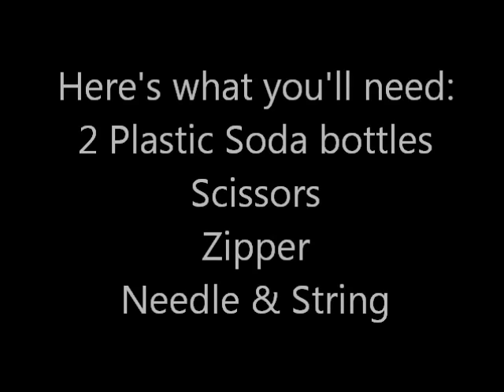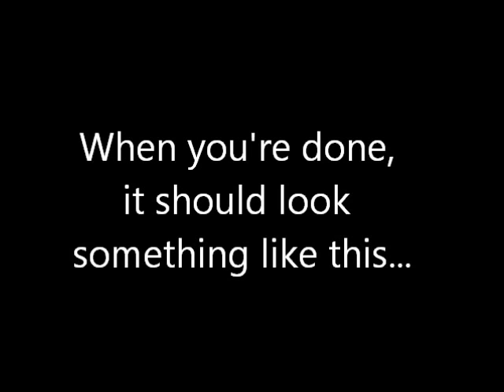2 liter bottle coin bag DIY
How to make a coin bag using 2 liter soda bottles. Very simple to make.